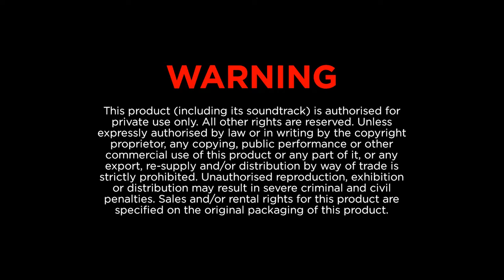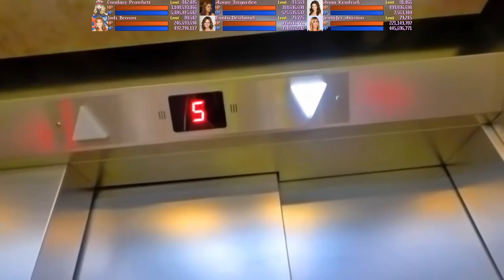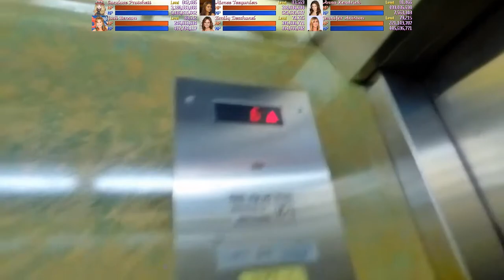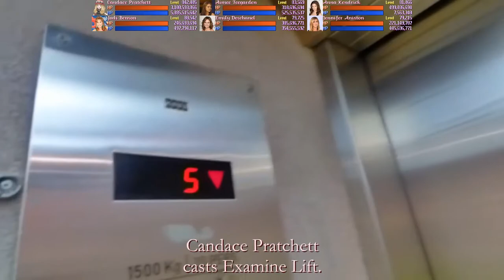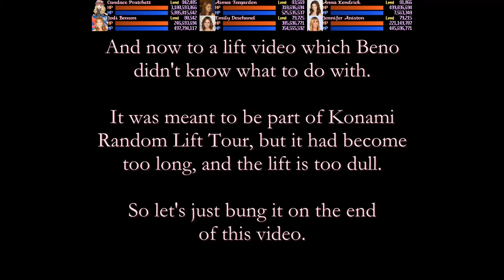Bruges (Brugge) Hospital: 5th Anniversary Special Edition | IT'S LIFT TOUR TIME!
For the first time ever in High Definition, where lift tours come to life. Digitally restored with incredible picture and spectacular 7.1 surround sound. It's the fifth anniversary Special Edition, Bruges Hospital.